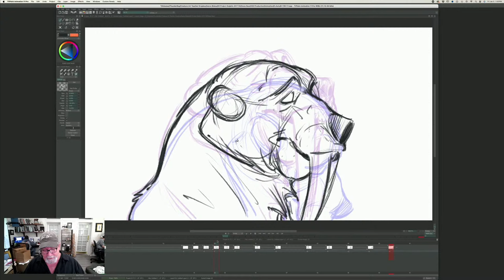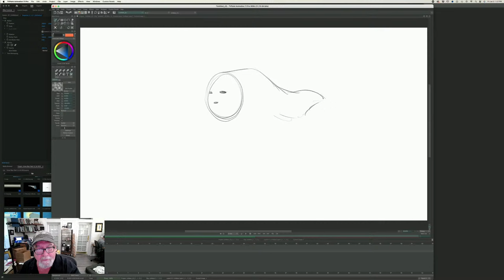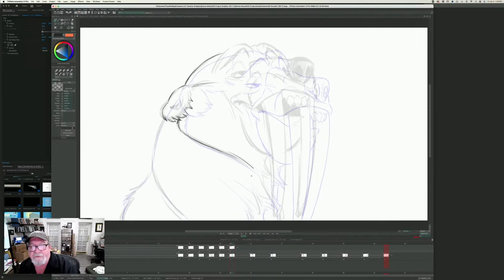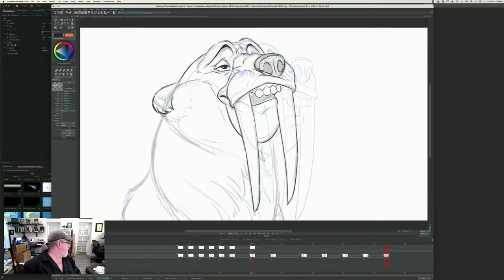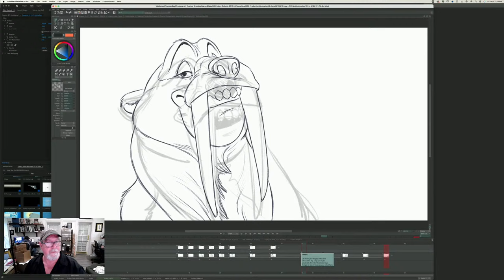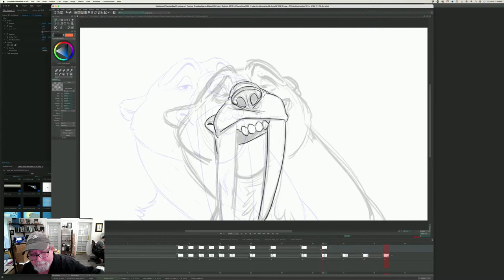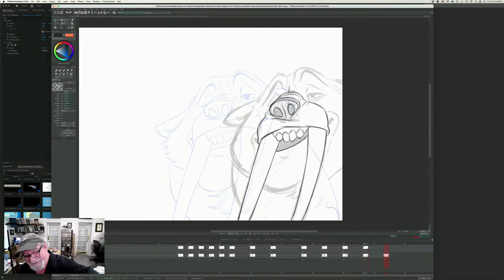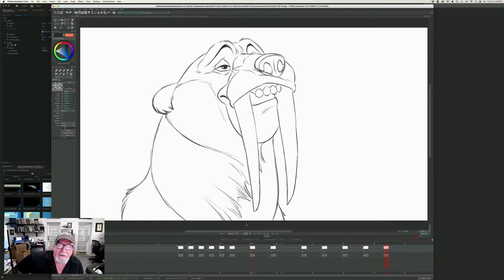LIVE STREAM: Snow Bear Animation in TVPAINT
Watch as Aaron Animates LIVE and answers your questions!